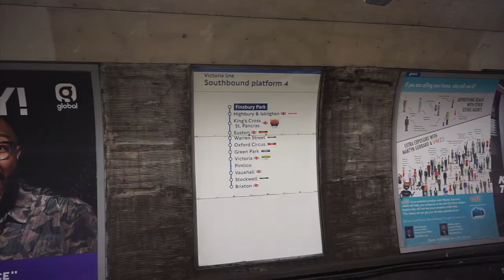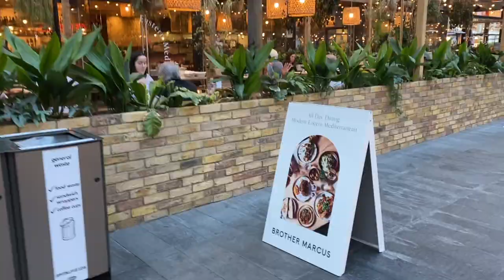COME TO A MICHELIN STAR RESTAURANT & DESIGNER SHOPPING IN LONDON WITH ME!! *feeling boujee vlog x*